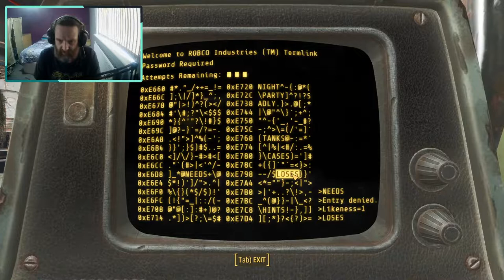Fallout 4 Let's Play Part 2 LIVE (Finding Kellogg)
Come and join me as I start a new journey in fallout4

CPU: Ryzen 9 3900x
GPU: GTX 1080
Motherboard: MSI x470 Gaming Plus
RAM: 32GB @ 3200mhz
SSD: Kingston 240GB
HDD: 2x 2TB Western Digital